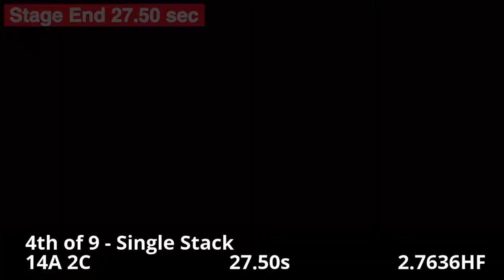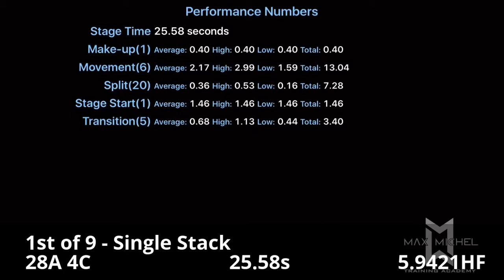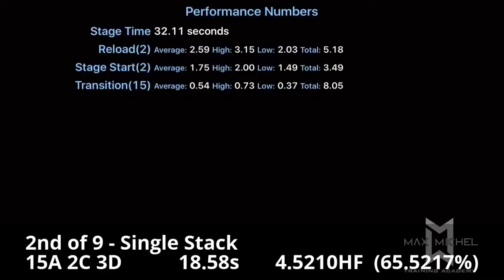USPSA @ East Huntingdon - August 27, 2016 - Single Stack - Combined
Update on Sept 1, 2016:

It has been determined that the Stage 4 winner's time was incorrect.  His time was recorded as 12.50s, but video evidence shows that his time was closer to 19.35s.  This time discrepancy would result in:

- Justin's hit factor for the stage would change from 8.000 to 5.1679
- Justin's stage points would change from 115.0000 to 106.7537
- My stage points would change from 80.0271 to 115.0000

- Justin's match points would change from 546.1503 to 537.9853
- My match points would change from 521.9690 to 556.9419

- I would have finished in 1st place
- Justin would have finished in 2nd place at 96.60%

Justin is a terrific, honest gentleman, a true sportsman and someone who has my utmost respect.  As soon as he saw the results, he not only brought up the time issue to me, but brought it up to the Match Director and the Section Coordinator.

Unfortunately, the current USPSA rules do not allow video evidence to be used and there are no provisions in the rules to change the scores in a situation like this.

Justin and I have been "biting at each other's heels" for stage wins (and, obviously, match wins) in Single Stack for some time now.  It truly speaks for Justin's character that he stood up and tried to get the scores corrected so that, when he wins, he wins based purely on his and my performances, not because of an inaccurate time which cannot be fixed.

I am proud to shoot along side Justin, and others like him, who have this high level of integrity and sportsmanship.